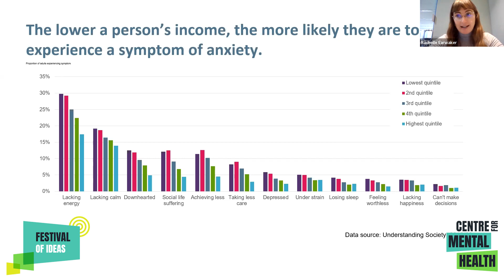Festival of Ideas: Rachelle on unaffordable bills and anxiety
Rachelle Earwaker is chief economist at Joseph Rowntree Trust. At our Festival Ideas event on ending poverty, she outlined how not being able to keep on top of bills has a dramatic impact on anxiety levels among people on low incomes.